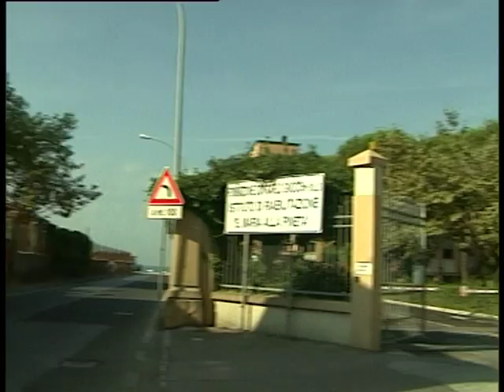Lauro il Boss - Appunti Visivi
Visual Notes. Erik Scaltriti, Project "LAURO THE BOSS".

7 minuti di apppunti visivi di Erik Scaltriti per il progetto di documentario "LAURO IL BOSS" promosso dall'Associazione KURAJ